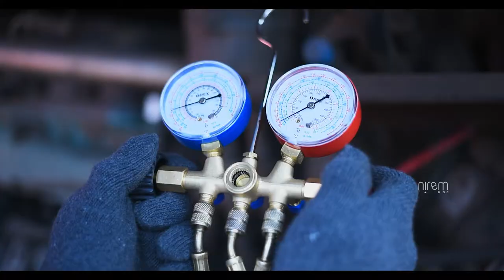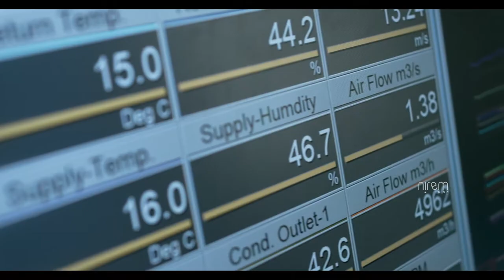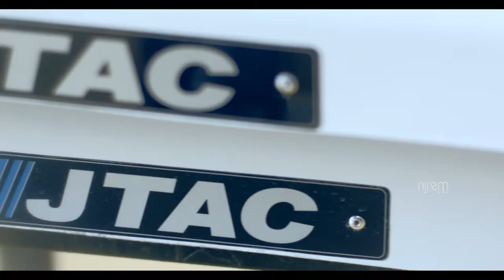Bus Air Conditioning - JTAC Corporate Movie HD (2017)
Client: JTAC
Agency: Nirem abc